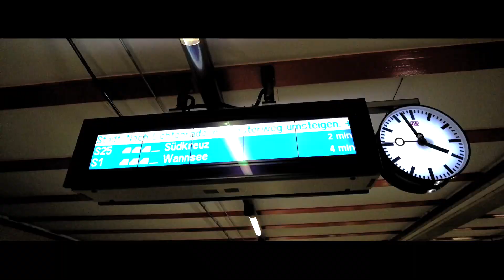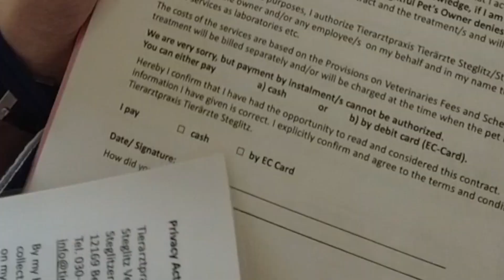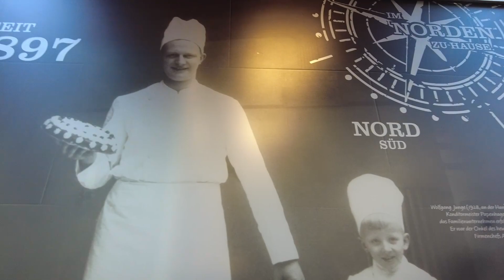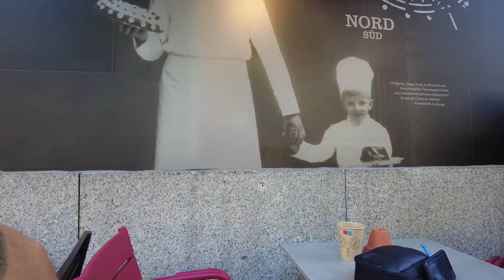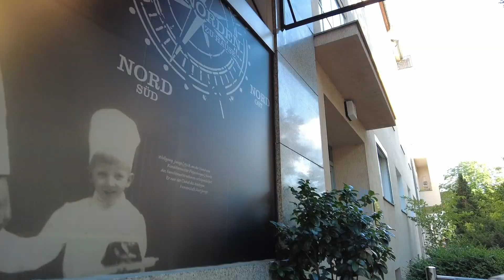Vlog - چیزکیک 125ساله